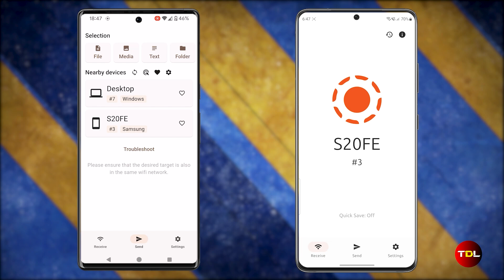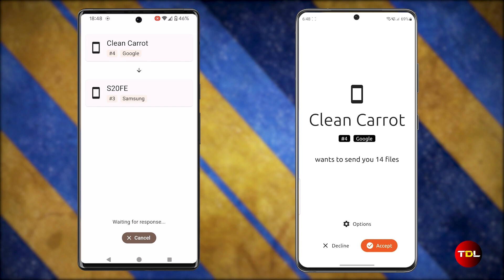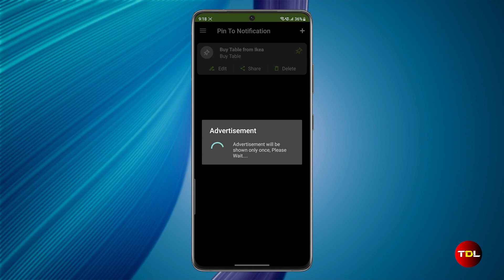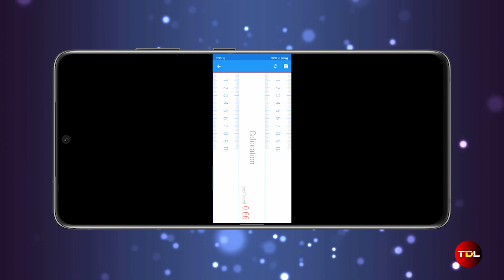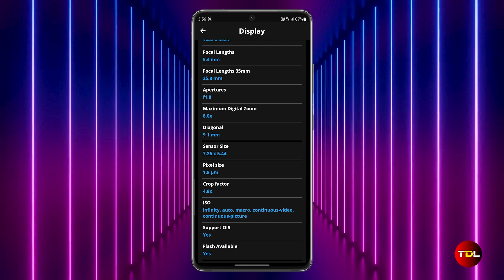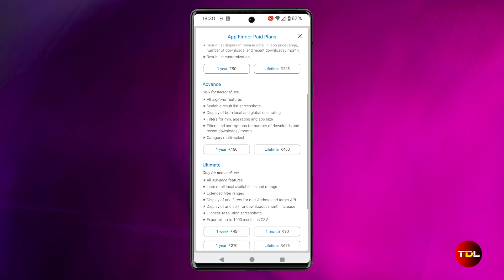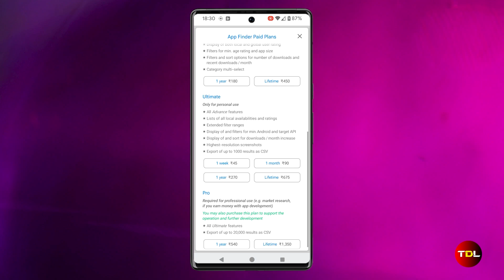5 Must Have Apps for Every Android Device in 2024! (May)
📱Welcome to a new video of the Must Have Apps for Every Android Device series. After a great response to the first part, I'm happy to share with you a new a list of apps that will surely help you in your day to day tasks. For e.g.: you will be able to transform your smart device into a ruler, an app that will help you discover new apps by filtering google play store as per reviews, downloads or other options and more. I hope you like them!

🕒 Click on the Timestamp below which will direct you to the section of a video that might be right for you:

00:00 - Intro
00:38 - LocalSend
01:37 - Pin To Notification
02:47 - Ruler
03:46 - G-CPU
04:50 - App Finder
06:19 - Outro